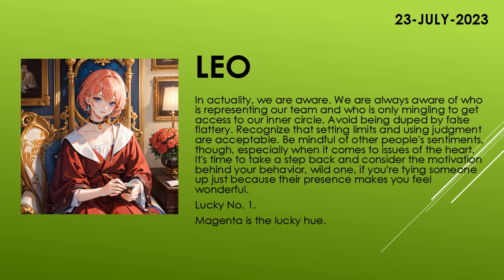Are you lucky today? | Today's Horoscope | 23th July 2023 | Daily Leo Horoscope